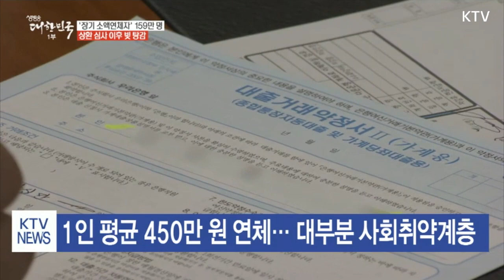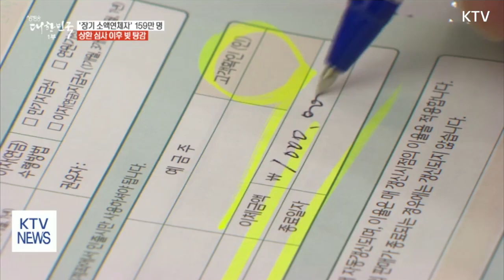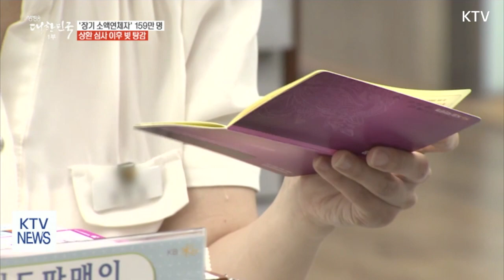'장기 소액연체자' 159만명 상환 심사 이후 빚 탕감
천 만 원 미만의 빚을 10년 이상 갚지 못한 이들을 장기 소액연체자라고 하는데요.
정부가 상환능력 심사를 거쳐 정말 빚을 갚을 능력이 안된다고 판단될 경우 채무를 탕감해주기로 했습니다.
금융위 관계자는 이번 대책에 투입되는 정부 재정은 없다며, 채무상환 능력을 제대로 평가하지 못한 금융회사가 책임을 진다는 취지라고 설명했습니다.